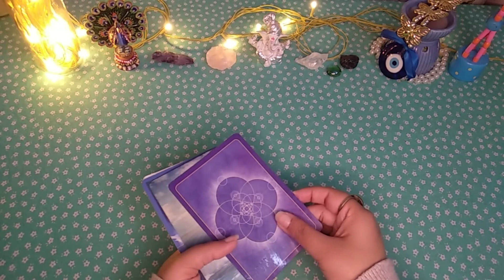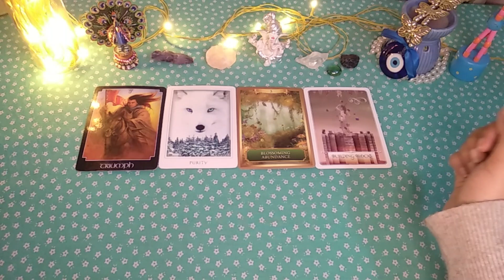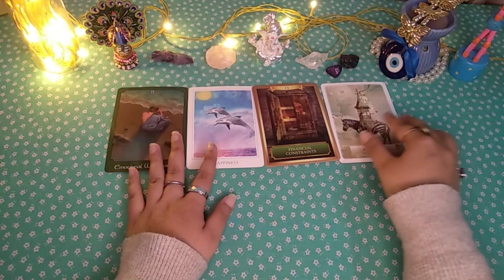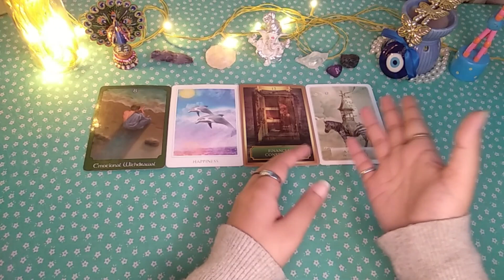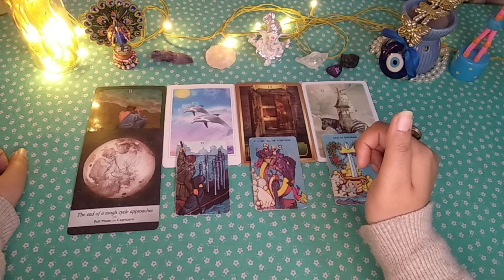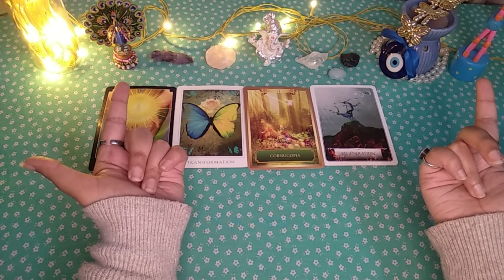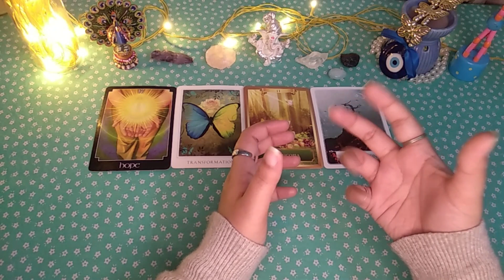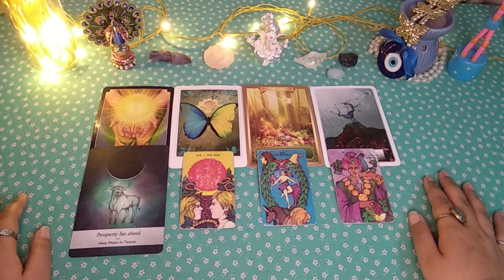🌈AAPKI LIFE KI SAARI PROBLEMS KAB KHATAM HONGI✩When Will You Get Lucky❀Pick a Card❀Hindi Love Tarot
Namaste! 🙏🏻

🔮Is tarot card reading mein hum dekhenge ki Aapke Jeevan Ki Pareshaniyan Kab Khatam Hongi, Aapka Acha Time Kab Start Hoga, Aapko Tarakki Kab Milegi, Aapka Bhagyodaya Kab Hoga, Pick a Card Hindi Tarot

🥀KYA UNHEIN AAPSE ALAG HONE KA DUKH HAI✩Do They Regret Leaving You❀Pick a Card❀Hindi Love Tarot

😰KAUN AAPSE BAAT KARNE MEIN KATRA RAHA HAI✩What Do They Want To Say❀Pick a Card❀Hindi Love Tarot

🕰️TIME STAMPS:
Intro- 00:00
Group 1- 00:59
Group 2- 10:04
Group 3- 19:40

🌟Video pasand aaye to use zaroor share kariyega apne friends aur family ke saath 🙏🏻🌟

Much love!😘